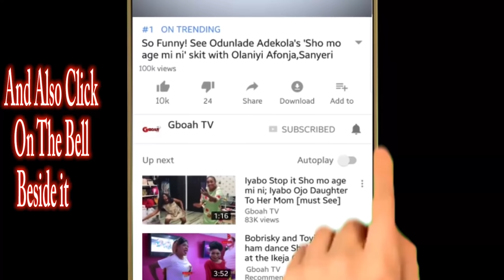Ooni Of Ife Stands Up As His Beautiful Wife Prays & Sings At Her Show Inside The Palace